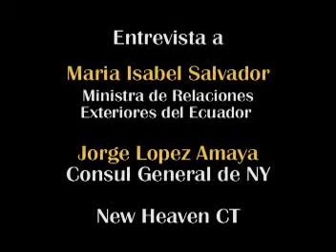new york ecuador CONSULADOS ECUATORIANOS IN USA Maria Isabel Salvador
Ministra de Relaciones exteriores del Ecuador
New Heaven CT
NUEVA Oficina CONSULAR